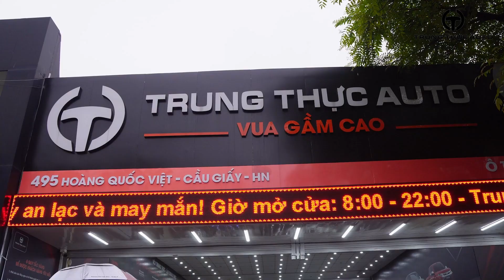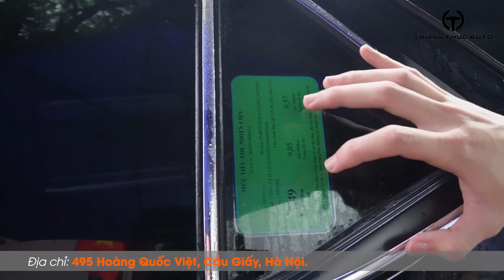Cặp đôi Toyota Fortuner vừa cập bến Trung Thực Auto | 0975.79.2222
Cặp đôi Toyota Fortuner vừa cập bến Trung Thực Auto
00:00 Toyota Fortuner Xăng 2 Cầu AT 2016
04:40 Toyota Fortuner Dầu 1 Cầu AT 2019

Hotline bán hàng: 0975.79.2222 - Hotline thu mua: 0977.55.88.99
Giờ hoạt động: 8:00 - 22:00